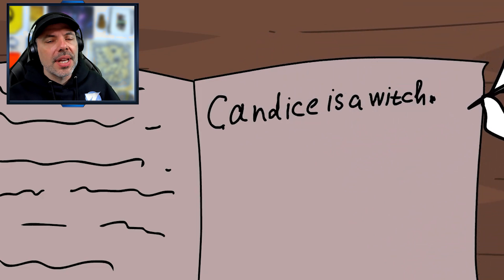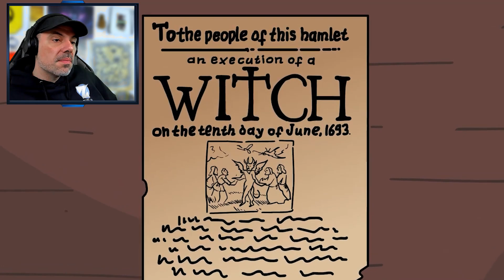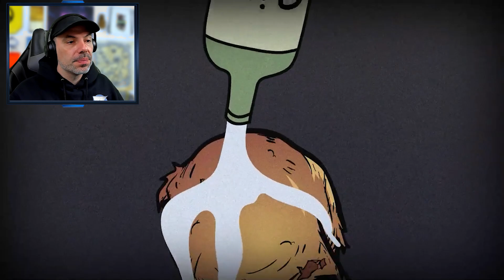SCP-3998 The Wicker Witch Lives (SCP Animation) Reaction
SCP-3998 is a human cadaver, which expired late 17th century. SCP 3998 lacks any legs, and is covered in extensive fourth degree burns. Sometime after its death, the remains of SCP3998 were collected and fashioned into a scarecrow, held together by wicker, nails, and wire. The object constantly exudes a flammable liquid from its bones, which is composed primarily of ethanol and human fat and each night, SCP-3998 ignites and is engulfed in flames.

Thanks to @Dr_Bob  for sharing this video!

 quads/the-society